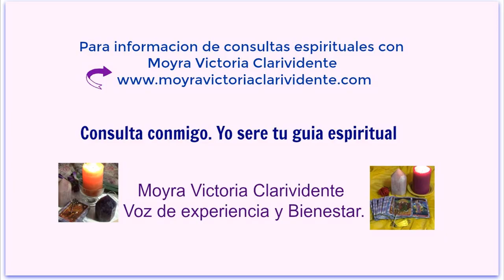COMO PREPARAR IMAGENES RELIGIOSAS- Para nuestros Altares Espirituales- Parte #2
CONTINUACION COMO PREPARAR IMAGENES RELIGIOSAS- Para Nuestros Altares Espirituales Parte #2, es el video que les traigo. Este video es una continuacion del video anterior parte #1. Espero que sea util para su desenvolvimiento espiritual.  Muchas bendiciones para todos.

Este video tiene Copyright y cualquier copia obtenida para hacer publicidad en otros canales para tener bienes lucrativos, seran reportados a YouTube de inmediato.